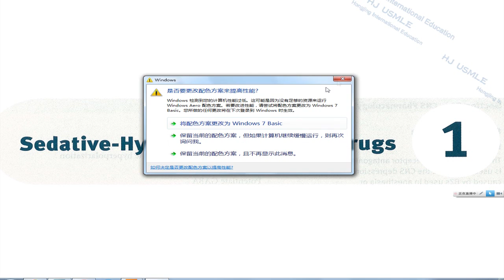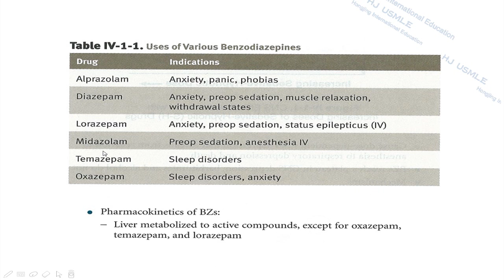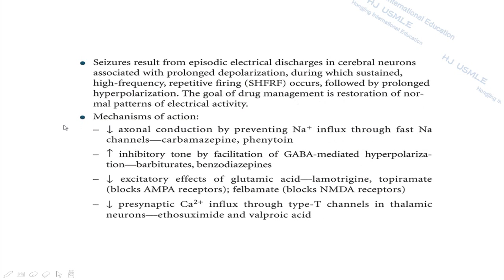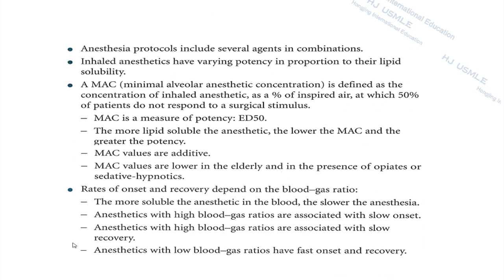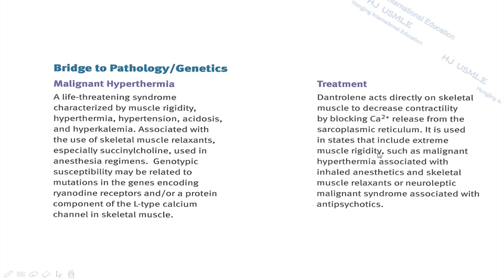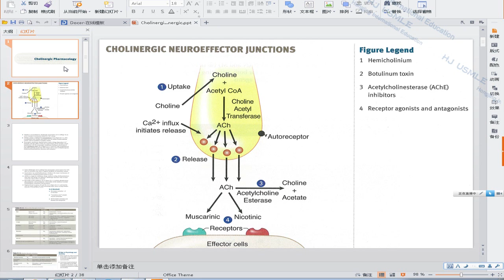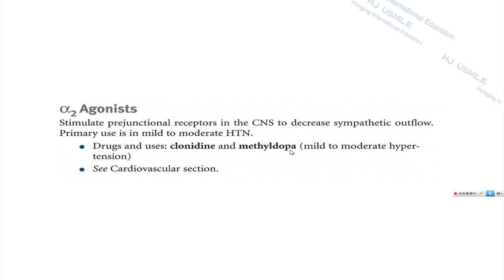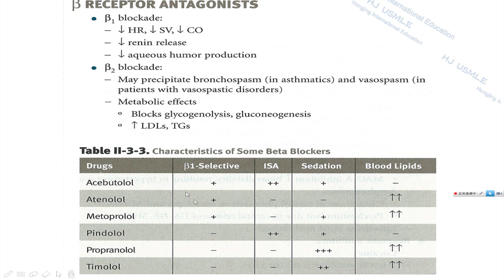Hongjing International Education USMLE Pharmacology I